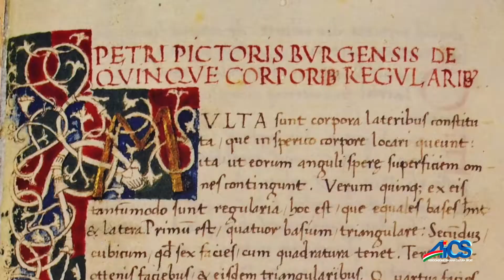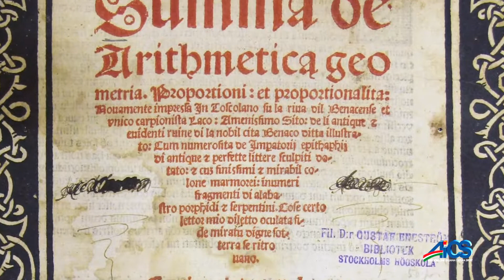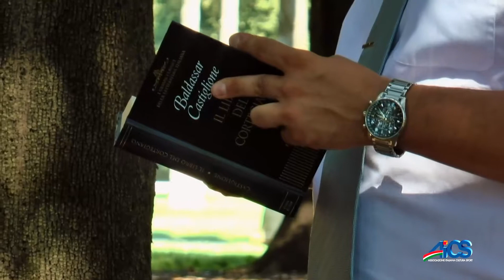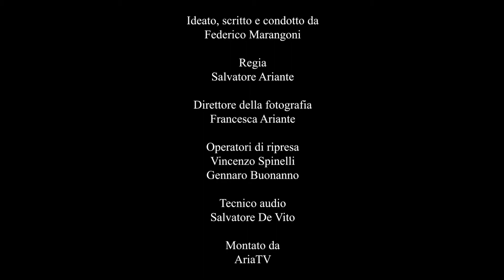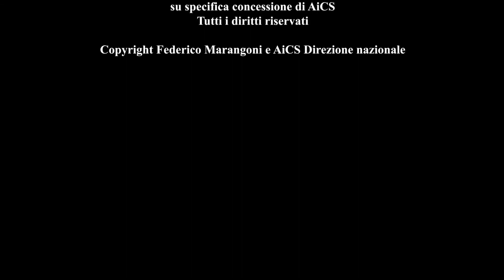EP.1 "CON RAFFAELLO ALLA CORTE DI URBINO - Tra artisti e maestri d'arme".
Docufilm "AL TEMPO DI RAFFAELLO - Il mondo che vide l'artista"
Episodio 1: "CON RAFFAELLO ALLA CORTE DI URBINO, Tra artisti e maestri d'arme".
I primi anni della vita del grande pittore fu arricchita dalla frequentazione della corte di Urbino, dove l'esempio di grandi artisti e la frequentazione di maestri di ogni arte "curiale" contribuirono a formare il carattere di Raffaello...